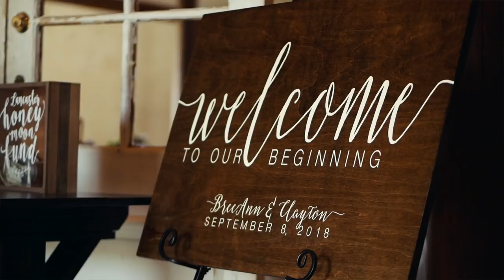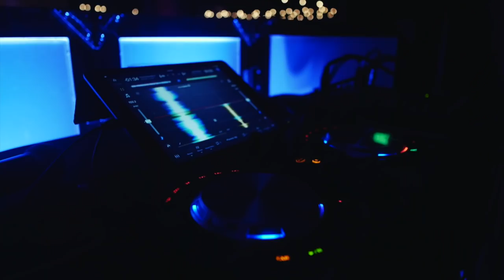BreeAnn & Clayton | Wedding Film | Lone Oak Barn in Round Rock, TX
The Team
Venue: Lone Oak Barn
Wedding Planner: Blue Boot Events
Photography: Addison Studios
Videography: Ladybird Studios
Catering: PEJ Events
Hair & Makeup: Bonita Brides
Transportation: Austin Choice Limo
Bride’s Cake: Cakes by Kathy
Groom’s Cake: Sweet Treets Bakery
Linens: Marquee Event Group
DJ & Up-lights: Altared Weddings + Events
Bar: Hill Country Events LLC